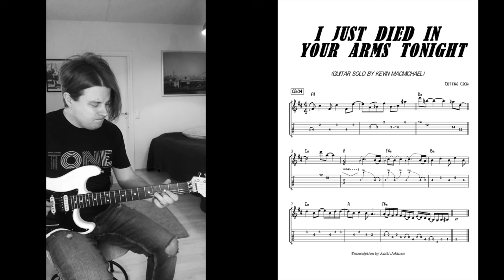I Just Died In your Arms guitar solo by Kevin MacMichael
I Just Died In Your Arms by Cutting Crew
Transcription by Antti Jokinen